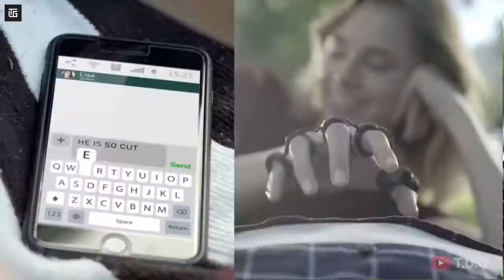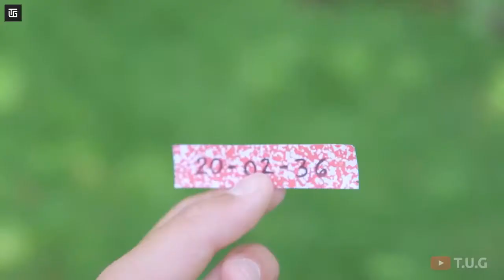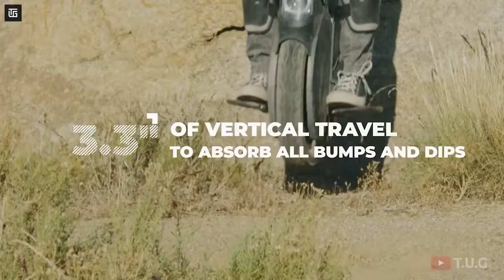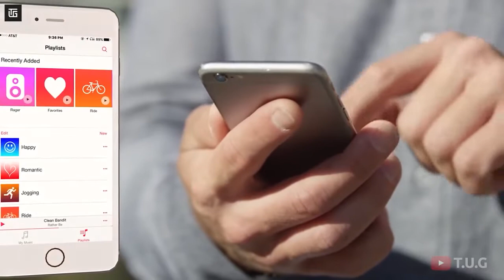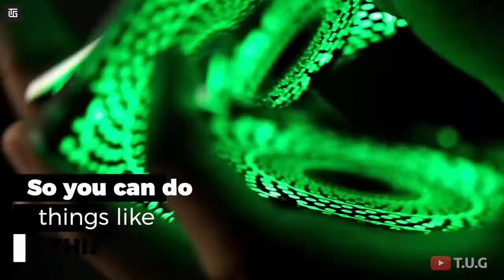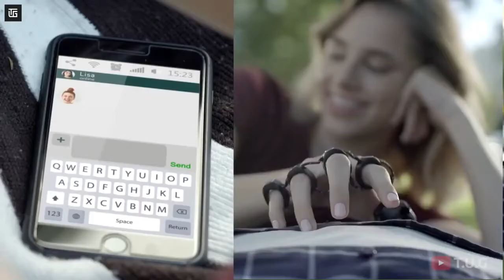#15 10 Cool Gadgets on Amazon Gadgets Under Rs100,Rs500,Rs10k